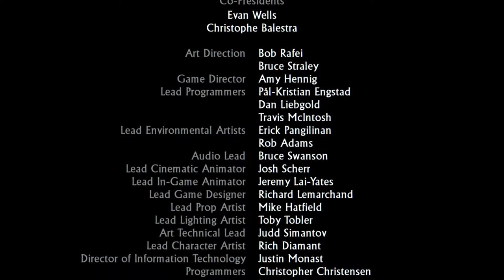Uncharted : Drake's Fortune - [12] - FIN - Let's Play - PS4 - FR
épisode 12 du Let's Play d'Uncharted : Drake's Fortune

Nouveau Let's Play sur Uncharted : Drake's Fortune, une de mes sagas favorites avec un de mes héros fétiches.